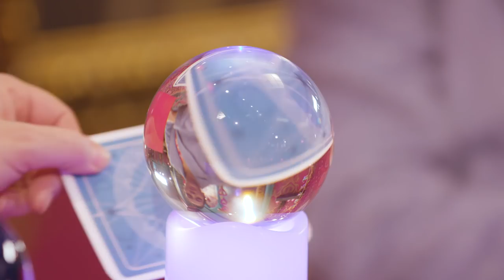FriYAY: Myra's Cards Of Fate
What do the cards have in store? Myra tells us more in this exclusive FriYAY clip!